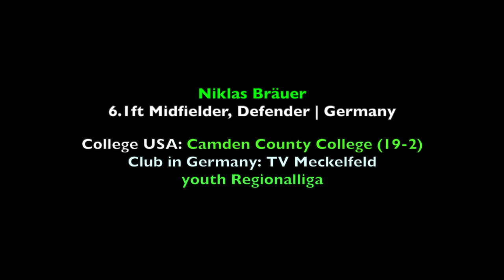Men's Soccer | 6.1ft Midfielder, Defender | Niklas Brauer, Germany | recruit 2021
6.1ft Midfielder, Defender | Germany
College USA: Camden County College (19-2)
Club in Germany: TV Meckelfeld
youth Regionalliga

// music licensed by audionetwork